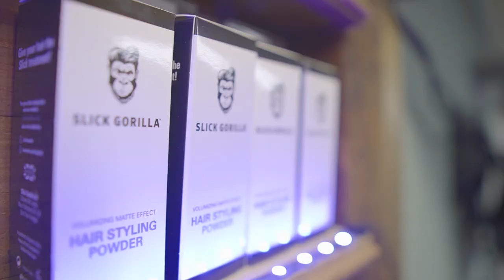Newnan Barbershop Promo Video | The Barbers House of Handsome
The Barber's House of Handsome - Newnan, GA

Short Cinematic Edit we completed for our friends Kim and Lauren! Home grown in Georgia, the own and operate The Barber's House of Handsome, which has some of the best barbers for clean cuts and beard products!

Property of Visual Film and Photo